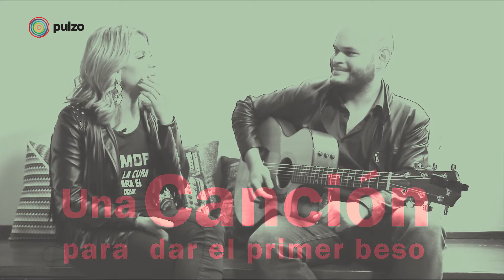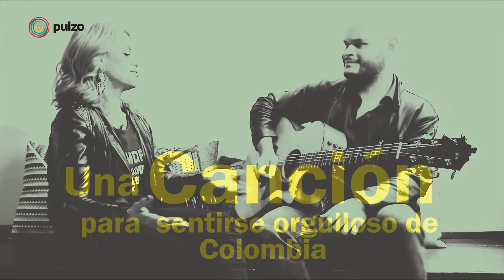Adriana Lucía aceptó el reto de 'Respóndelo cantando'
La cantante y compositora Adriana Lucía se midió al reto pulzo de 'Respondelo Cantando' Somos un medio digital que ofrece contenido sobre diversos temas, incluyendo noticias de actualidad, política, deportes, entretenimiento, tecnología y más. Pulzo se destaca por su cobertura de noticias en tiempo real, con formatos en vivo y breaking news o última hora.